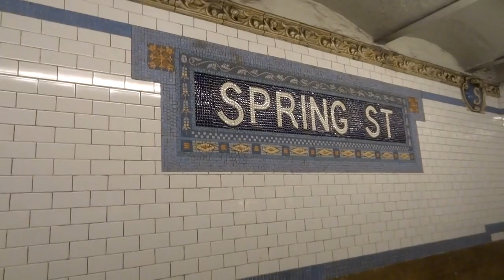NYC Subway: Parkchester-bound R142A (6) Entering & Leaving Spring Street